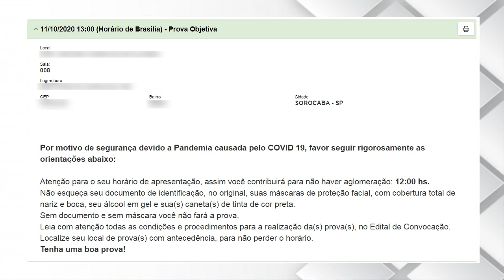Provas de Concurso Público voltando em 2020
Provas em 2020